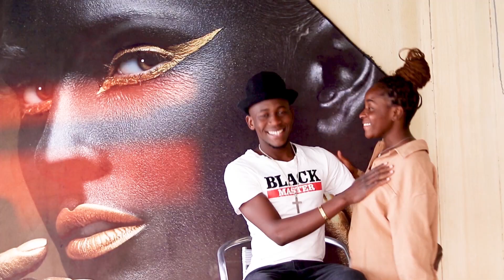Black Master ft Makilla_Inoleefela Ondjala official Video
Namibian kwaito 2023